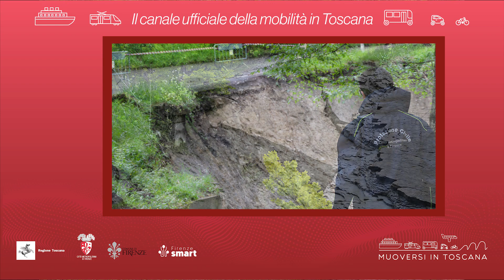Muoversi in Toscana - Edizione delle 8.30 del 27 maggio 2023